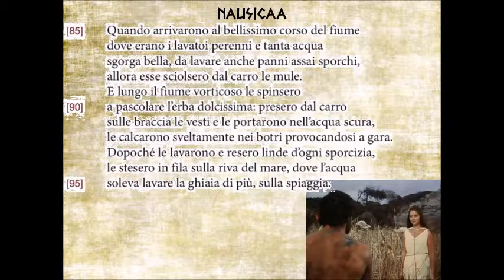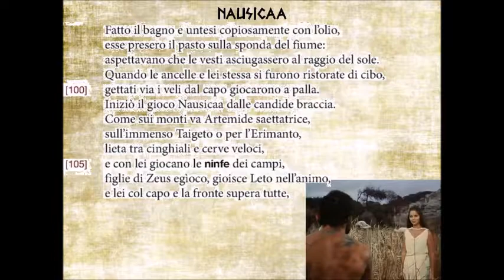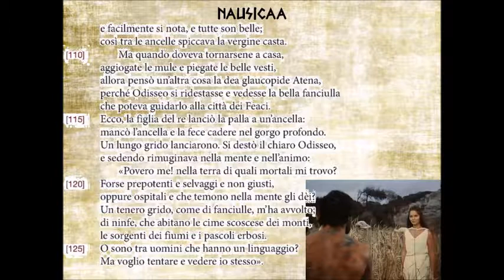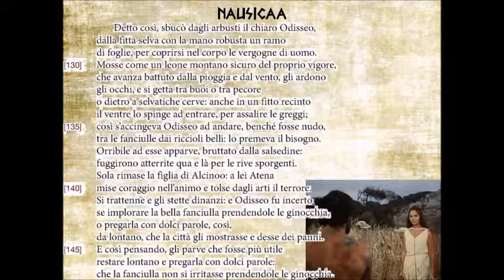Nausicaa, Odissea, VI, vv. 85-129